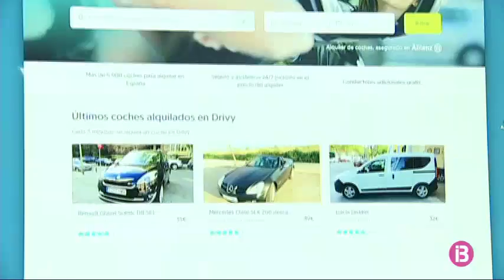Els perills de llogar un cotxe a través d’una plataforma intermediària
Fernando, un turista valencià, va venir a Mallorca fa dues setmanes amb uns amics. Van llogar un cotxe a través de la plataforma Drivy, que posa en contacte usuaris i propietaris de vehicle. I el cotxe ni havia passat l’ITV ni tenia l’assegurança en regla. Se’n van adonar quan els va aturar la policia.

Des de la plataforma asseguren que el propietari del cotxe els va enganyar quan va registrar el vehicle. I no tenen personal in situ per comprovar l’estat i els papers del vehicle. Per això, no en van ser conscients fins que Fernando ho va denunciar.

Drivy lamenta el cas, diu que és aïllat, i en demana disculpes. L’usuari denuncia que no garanteixin uns mínims bàsics de qualitat.

L’empresa Drivy no s’ha fet càrrec de les despeses d’aquest cas ni de les denúncies pertinents, perquè en el moment en què la policia va aturar el vehicle conduïa una persona que no constava en el contracte. Segons els usuaris, el propietari no els va permetre posar conductors alternatius en el contracte i en van informar a la plataforma.